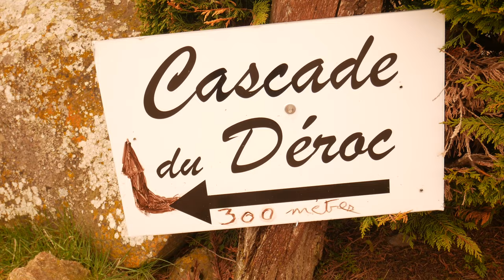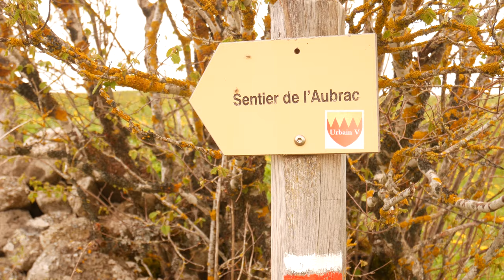|| Aubrac. Episode 2. || Rando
Hey les copains!

De retour pour cette deuxième partie sur l'Aubrac. Cette fois-ci je vous fais découvrir un peu plus les paysages en vous emmenant en randonnée.
Ici je te mets le lien de la première vidéo dans laquelle tu pourras voir, entre autre, notre bivouac.

J'espère que ma vidéo te plaira, j'ai essayé de faire un montage un peu différent ;)

Merci à ceux qui partagent gratuitement leur travail et qui me permettent d'améliorer mes vidéos.
CRÉDITS musiques :

Artiste : __url_artiste__